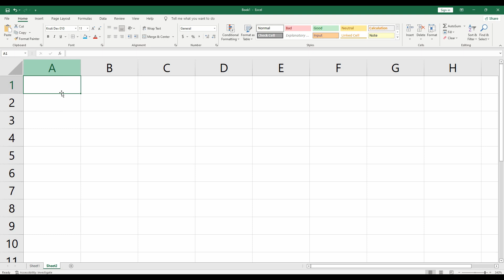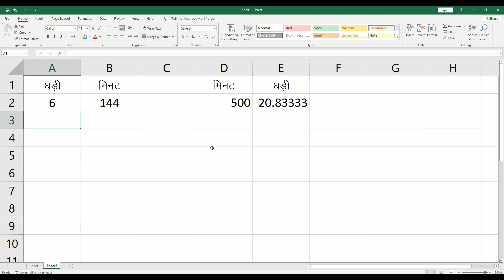अढ़ाई घड़ी में कितने मिनट होते हैं ।। ADHAI GHADI KITNE MINUTE HOTE HAIN